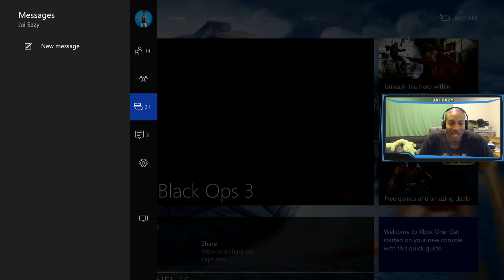Call of Duty Black Ops 3 - Jai Eazy Presents Early Morning Rage - Enter Pawlee P